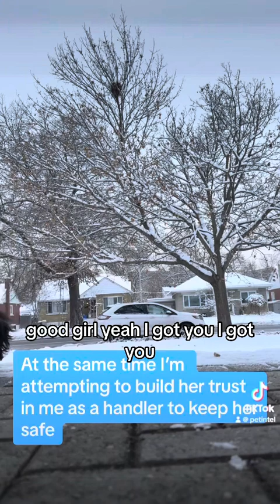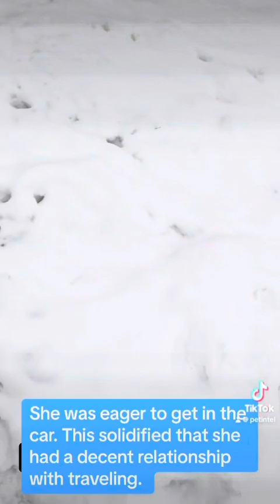Reactive 9 month old Doodle session 3 of 8 in Pet Intel.’s Reframing Reactivity Program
Video one of two
Session 3 of 8 of PET Intel’s Reframing Reactivity Program. Ping is a nine month old female, Bernadoodle. Ping exhibit extreme generalized anxiety. for more information on our programs and methodologies.